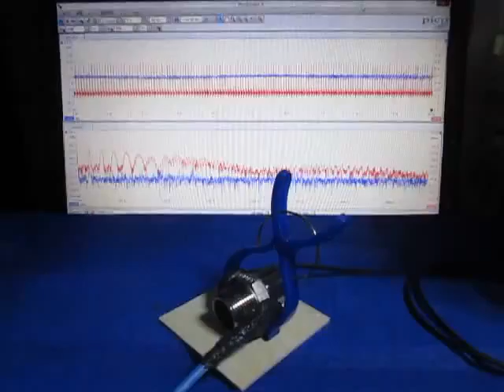超音波プローブの超音波発振制御実験 （超音波システム研究所 ultrasonic-labo）